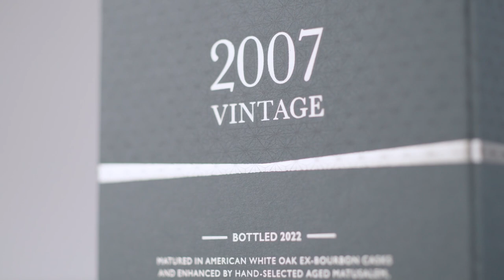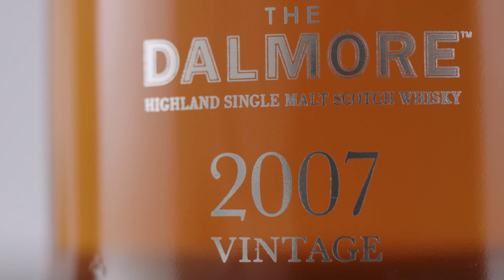The Dalmore Vintage 2007 15 Year Old Single Malt Scotch Whisky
All the whiskies released under The Dalmore Vintage Collection are bottled non-chill filtered, natural colour and bottled at a high strength. Essentially straight out of the cask and into the bottle.

A beautifully balanced and charming combination of warm honey, soft spice and depths elevating our classic Dalmore house characters. An expression that truly shines.

American White Oak Ex Bourbon casks enhanced by hand-selected aged Matusalem, Apostoles, Amoroso and Marsala casks. Some of which have previously held rare and aged wine, sherry and bourbon. The whisky is then brought back together in an in-situ cask to harmonise the flavours prior to bottling.